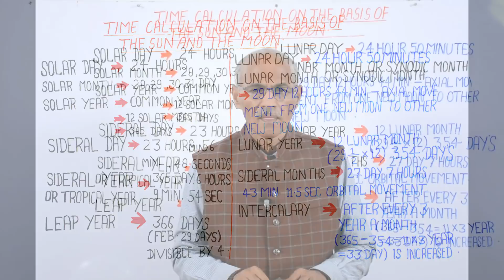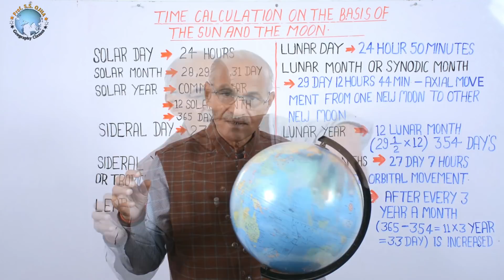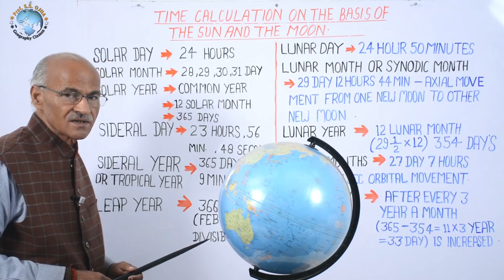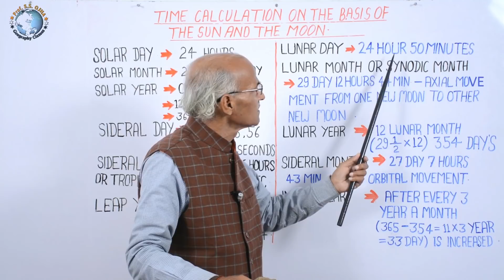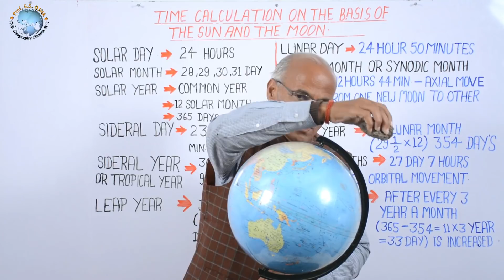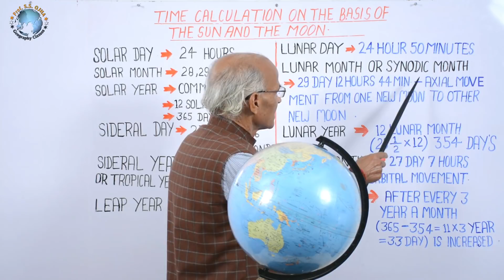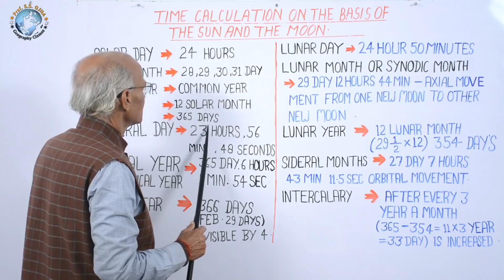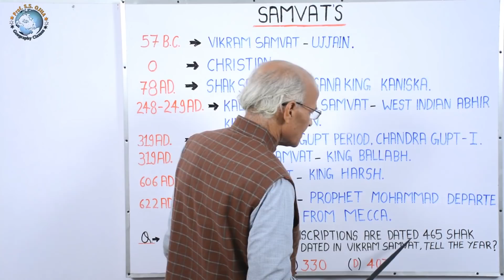TIME CALCULATION ON THE BASIS OF THE SUN AND MOON // Part- 29 // By- SS Ojha Sir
ASTRONOMY
Astronomy is the scientific study of origin, motions and characteristics of celestial bodies. Origin and formation of universe, galaxies, stars are cosmological is the subject matter of cosmology which have astrological impact on man. Planets, satellites are also deeply associated with us and subject matter of scientific research. Solar and lunar eclipses are studied by scientists. Latitudes and longitudes are the common topics in astronomy and geography . Latitudes help understanding thermal, pressure and biotic zones while meridians of longitudes help us in world time calculation and IDL .